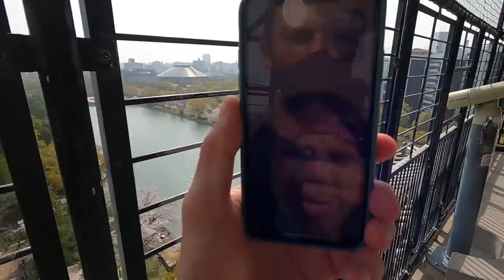Cherry Blossom Season in Japan with Pro Baseball Player! | Tayler Scott NPB Vlogs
In this week's episode, we get to see Tayler's "Country Game" - an exhibition game where NPB minor league teams travel to play in towns that don't have access to pro teams. Tayler shows off the unique way teams keep the bullpen warm. Then it's time to head back to Hiroshima, just in time for the famous spring cherry blossoms to bloom! That and more on this week's episode!

Follow Tayler Scott on social media at @taylerscottSA!

Editor -  Trevor Lasso (@TrevorLasso)